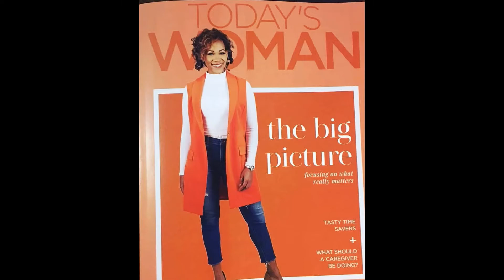A Year in Review (2020)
2020 has been a crazy year, but thanks to the generosity of our donors, sponsors, and supports we have been able to accomplish so much! Watch this video to learn more about what we did this year and some plans for the future.